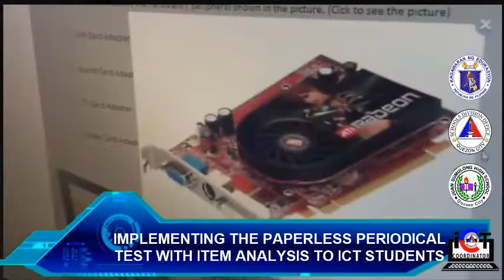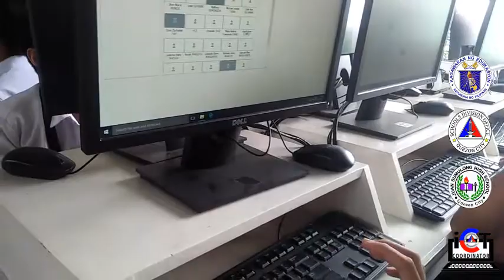ict for learning.mp4